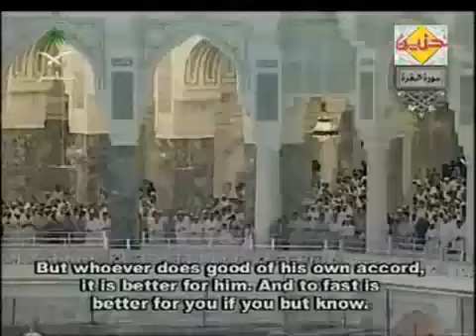Ramadan Verse - By : Sheikh sudais 2011 Baqara 183-186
Sura Baqara : 183-186

183. O die ihr glaubt, vorgeschrieben ist euch das Fasten, so wie es denjenigen vor euch vorgeschrieben war, auf daß ihr gottesfürchtig werden möget.

184. (Vorgeschrieben ist es euch) an bestimmten Tagen. Wer von euch jedoch krank ist oder sich auf einer Reise befindet, der soll eine (gleiche) Anzahl von anderen Tagen (fasten). Und denjenigen, die es zu leisten vermögen, ist als Ersatz die Speisung eines Armen auferlegt. Wer aber freiwillig Gutes tut, für den ist es besser. Und daß ihr fastet, ist besser für euch, wenn ihr (es) nur wißt!

185. Der Monat Ramadan (ist es), in dem der Qur'an als Rechtleitung für die Menschen herabgesandt worden ist und als klare Beweise der Rechtleitung und der Unterscheidung. Wer also von euch während dieses Monats anwesend ist, der soll ihn fasten, wer jedoch krank ist oder sich auf einer Reise befindet, eine (gleiche) Anzahl von anderen Tagen (fasten). Allah will für euch Erleichterung; Er will für euch nicht Erschwernis, - damit ihr die Anzahl vollendet und Allah als den Größten preist, dafür, daß Er euch rechtgeleitet hat, auf daß ihr dankbar sein möget.

186. Und wenn dich Meine Diener nach Mir fragen, so bin Ich nahe; Ich erhöre den Ruf des Bittenden, wenn er Mich anruft. So sollen sie nun auf Mich hören und an Mich glauben, auf daß sie besonnen handeln mögen.